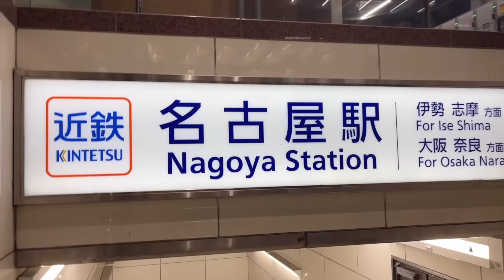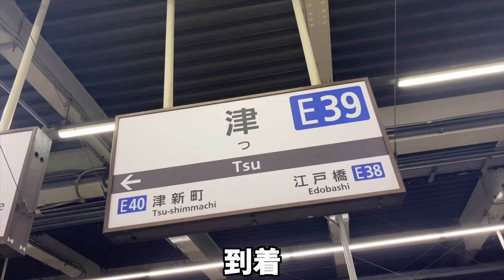誕生日の夜も1人孤独だったので、終電で旅にでました。【旅行vlog】